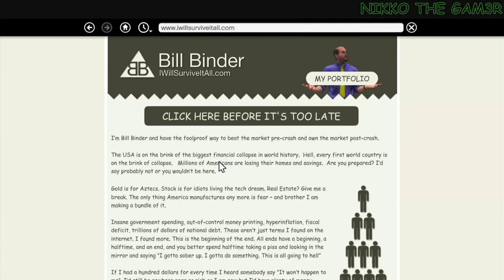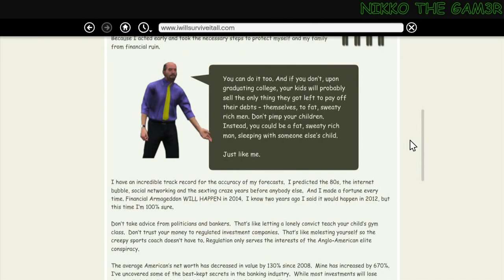GTA V All Soapboxers / Special Characters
GTA V All Soapboxers / Special Characters Locations
Humans of Los Santos Achievement / Trophy (XboxOne/Ps4/Pc)
Unlock all Special Characters and enter Director Mode as an actor from this category.
You don't need Mimes and Jesco White (Dancing Hillbilly) to get achievement.

00:00 - Andy Moon
02:16 - Baygor
03:38 - Bill Binder
06:10 - Clinton
07:42 - Graham Vinewood Zombi
10:40 - Griff
13:10 - Impotent Rage
14:10 - Jane
16:30 - Jerome
18:27 - Mimes
19:44 - Pamela Drake
22:33 - Jesco White Dancing Hillbilly
23:18 - Mani
26:31 - Jesse